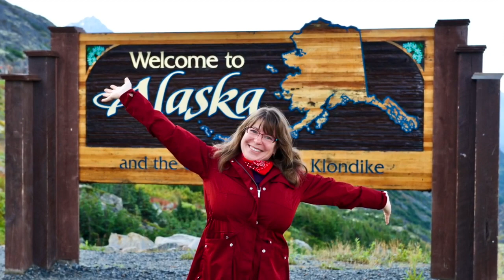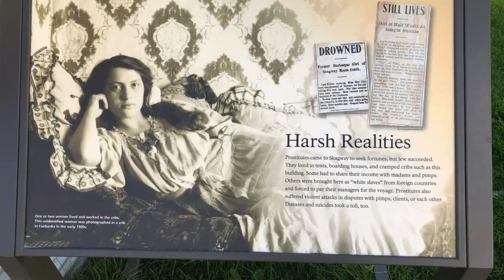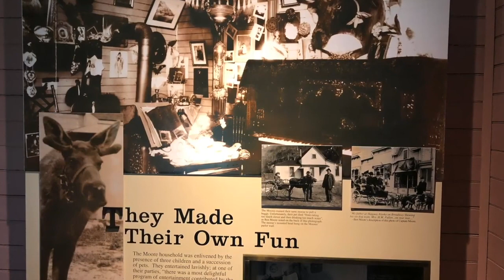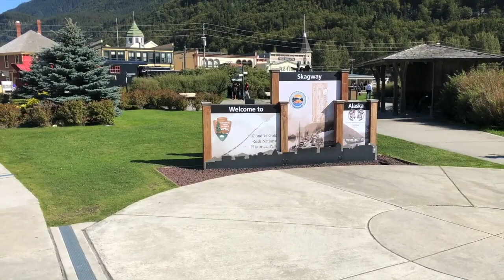Yukon - CarCross To Skagway Alaska & via Ferry to Haines Alaska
Worth the trip

Will provide a video for TIDRadio TD-H3 & TD-H8 (Gen 2), HAM, GMRS Handheld Radio.
Why I purchase these models.  Recommend these two units.